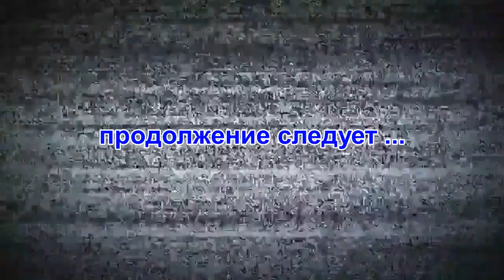ВЛОГ Сломалась машина Чиним Катя заболела Веселая семейка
Привет. Cпасибо, что смотрите мои видео!

Hi. Thanks that watch my videos!
I thank for likes and a subscription!
This channel is devoted to me and my family, everything that it is interesting to me also to everything that we do!

Мы живем на Юге России в Краснодарском крае.

Прислать нам посылку: 353320 Краснодарский край, г. Абинск, ул. Ленина, 132
Еремеевой Светлане Владимировне

We live in the south of Russia in Krasnodar Krai.

To send us a parcel: 353320 Krasnodar Krai, Abinsk, Lenin St., 132
To Eremeeva Svetlana Vladimirovna

Видео: